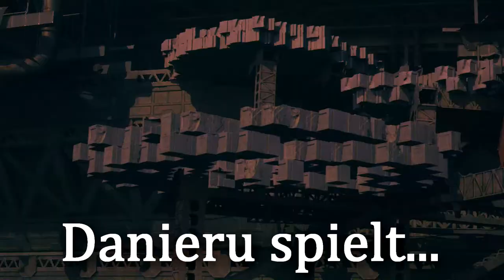#60 Zum Shinra Gebäude - Final Fantasy VII REMAKE (Playthrough, Blind, Let's Play)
Aber erst einmal ein Filler!

Square Enix